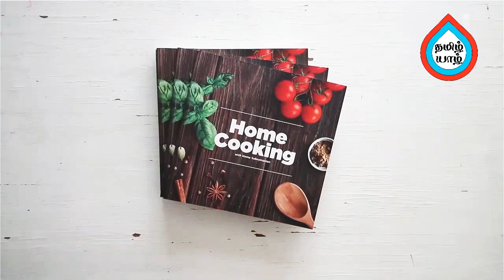Chicken Salna in Tamil | Chicken Salna Recipe in Tamil | சிக்கன் சால்னா | Tamil Yzhal